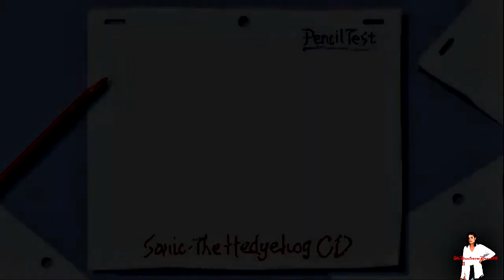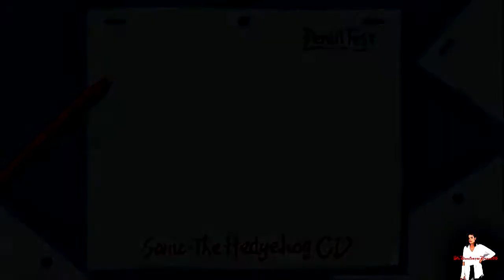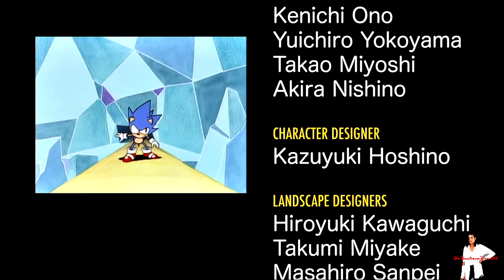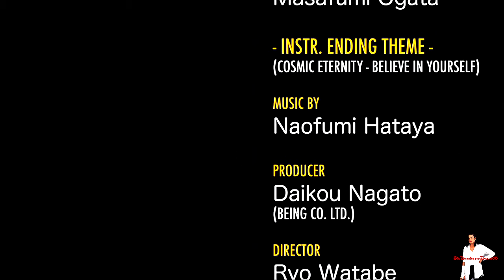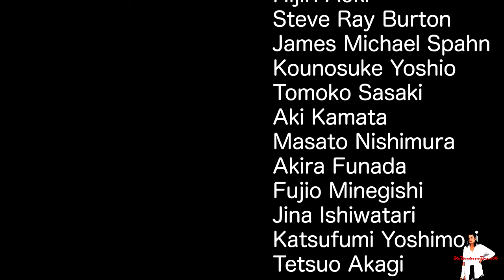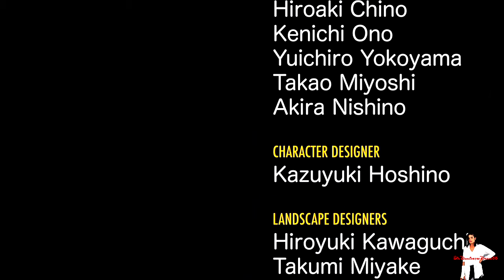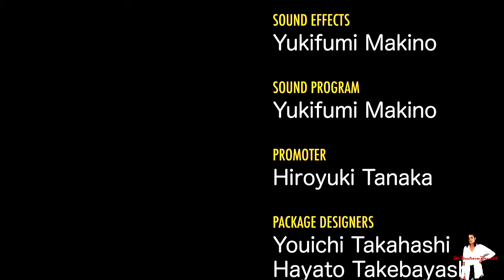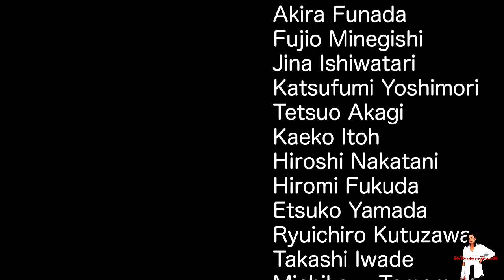Sonic CD // All endings (good and bad), intros and extras (Japan Original) HD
¡¡Hola amig@s!! :D
En este vídeo podréis ver todos los vídeos de Sonic CD en HD versión japonesa, es decir, la originall :)
¡Espero que os guste mucho amij@s! ^_^